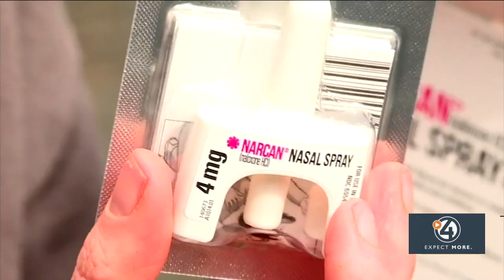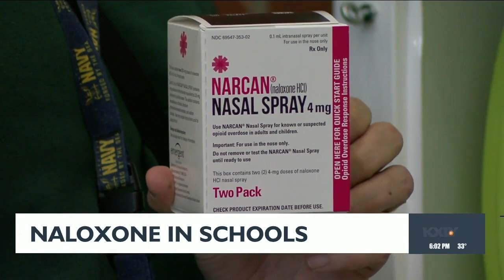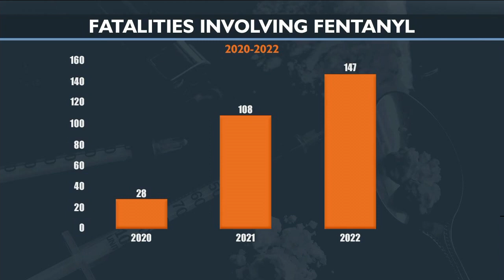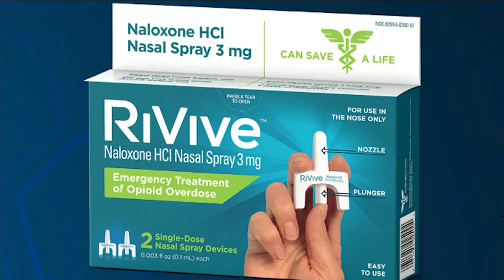Naloxone in schools: How local school districts are carrying it to keep kids safe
In the past two decades, more than 5,000 children and teens in the U.S. have died from overdoses involving fentanyl, according to Jama Pediatrics.

But thankfully, Naloxone, also known as Narcan, is readily available to help reverse the effects of an overdose.

"You can administer naloxone and they almost instantly take a deep breath, often wake up right away," said Anne Raven, Integrated Medical Services manager for the Spokane Fire Department.

Raven has plenty of experience using Narcan with SFD. She believed it's a great idea to have it in schools, because seconds matter when someone is overdosing on an opioid like fentanyl.

"We're always going to be there in four to six, four to eight minutes, but that is too much if you're not breathing. So it's ideal to have it there on scene," Raven said.

Rebecca Doughty with Spokane Public Schools agrees.

"We make sure that all of our staff that will have access to that medication that they're trained to use it," said Doughty, Executive Director of School Support Services at SPS.

Doughty says SPS high schools already had Narcan. But last winter, the district started carrying it in all schools and school buildings.

The Coeur d'Alene School District has it in all its schools as well. Central Valley schools have it in high schools and middle schools.

"Our kids don't just exist in the school building. So they have homes, they're out in the neighborhood, so we never know what they're going to get their hands on and have access to and may have a health emergency while they're at school," Doughty said.

SPS keeps Narcan right next to their AEDs. Jennifer Smelcer, the registered nurse at Shadle Park High School, takes it one step further by carrying Narcan with her at all times.

"I don't want to be on the third floor in the bathroom and not have it available to me, so I carry it with me so I don't have to run and get it," Smelcer said.

Smelcer has had to administer Narcan when a student was having difficulty breathing and appeared to be having a seizure.

"What this kid was experiencing wasn't an opioid overdose, so it didn't do anything. But then, 911 came and took care of the situation," Smelcer said.

But how likely is an opioid overdose? According to Spokane County, fentanyl deaths for all ages increased more than five-fold between 2020 and 2022, from 28 to 147.

Deaths from methamphetamine more than doubled during that same time frame, from 56 to 120.

But in 2022, there were only four accidental drug deaths for children between the ages of 10 and 19 in the county. So even though it's not very likely at all, SPS doesn't want to take any chances.

"It's not that students are necessarily going out and looking for fentanyl. Sometimes other things that they take can be laced with that. We just don't know what our kids are going to be encountering," Doughty said.

"It's not going to hurt someone if you give it to them and they don't need it. But if they do need it and you don't have it, then they're probably going to die. And that's scary," Smelcer said.

While there is some cost to carrying Narcan in schools, many believe it's absolutely worth it.

"It's a form of rescue treatment. Just like CPR, just like an AED. If you have an AED available, you should have Narcan available, too," Raven said.